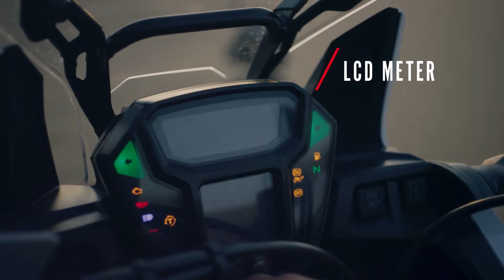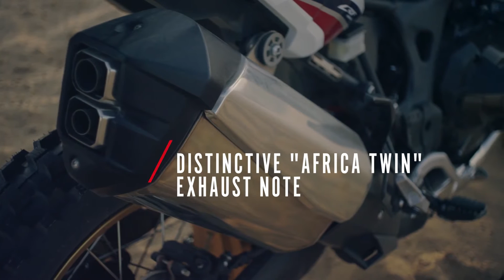Africa Twin Model Features